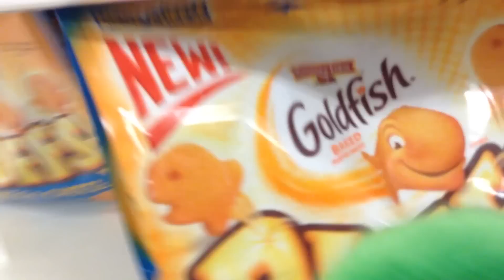Mario & Luigi Brothers For Life | Shopping With Luigi